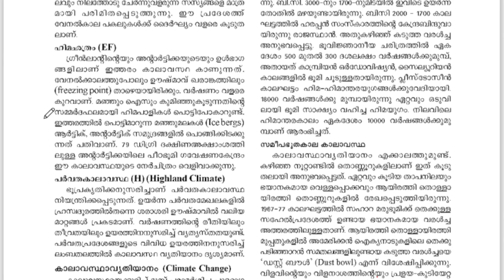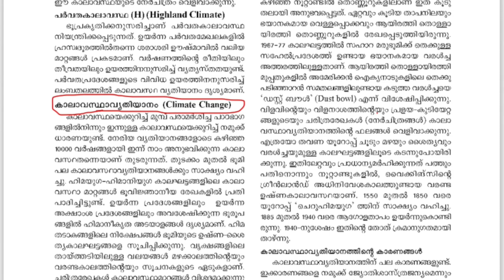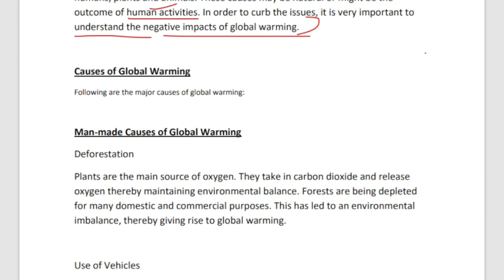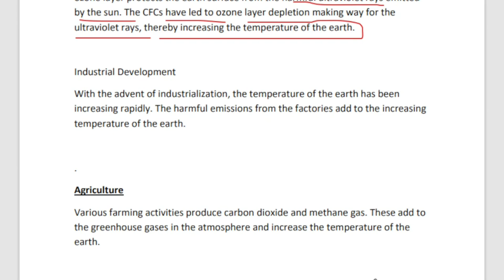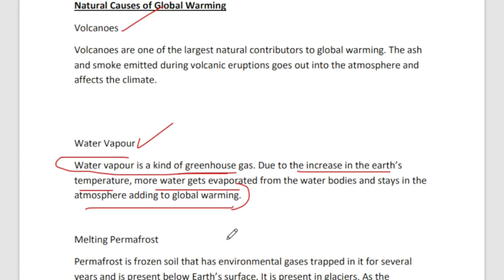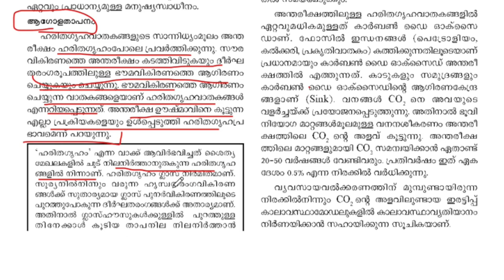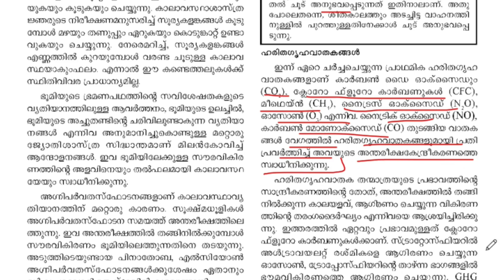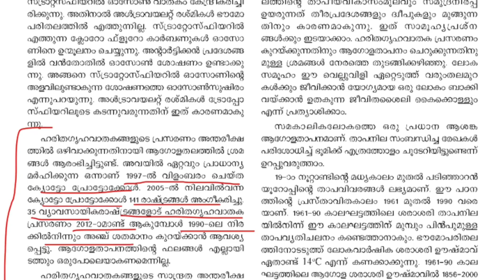GLOBAL WARMING GLOBAL ISSUES PSC|UNIVERSITY ASSISTANT 2023 GEOGRAPHY CLASS|POLLUTIONS